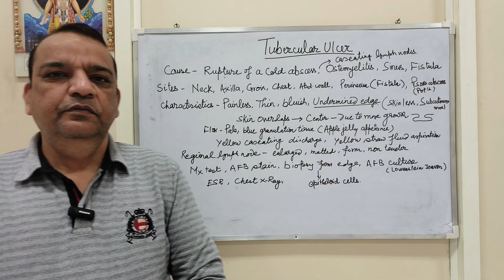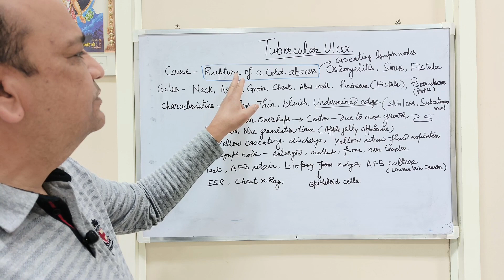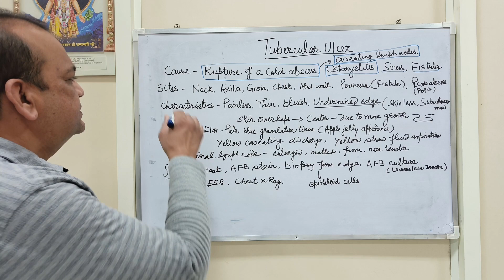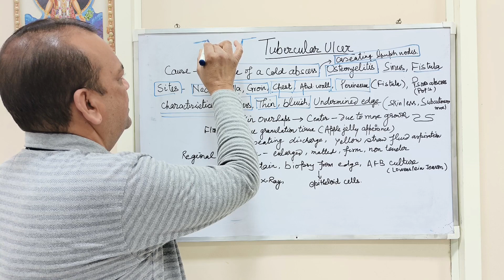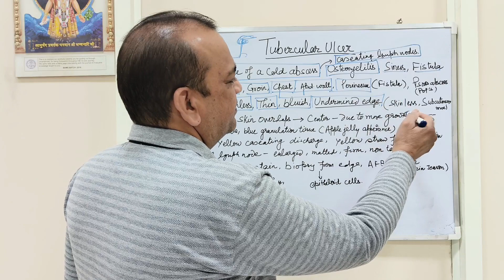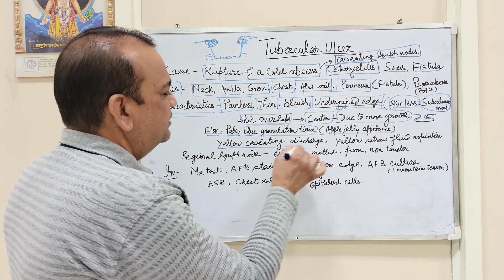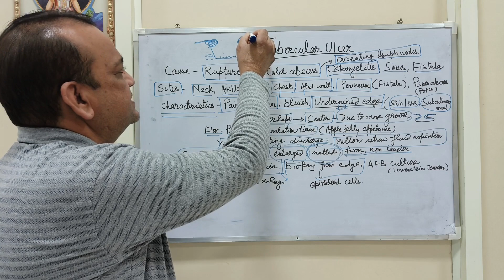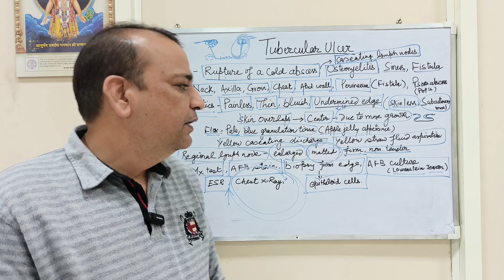Tubercular Ulcer| Tuberculous ulcer | cold abscess ulcer | टी.बी. के कारण होने वाला घाव।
Tubercular ulcer are usually non healing chronic ulcers which do not respond to conventional treatment. If an ulcer is chronic, non healing and has undermined edge, then it should be diagnosed on tubercular ulcer line.
Majority of the tubercular ulcers are due to rupture of cold abscess or lymph node abscess. The ulcers have usually less discharge in comparison to bacterial ulcers. The diagnosis may be made by biopsy of the ulcer edge.